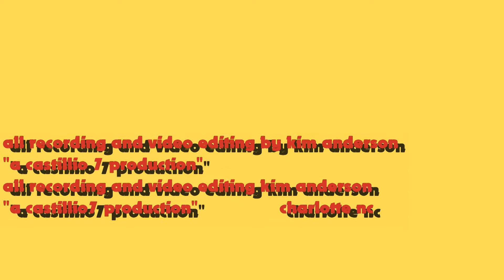nicholas davis queen city thunder 6th grader